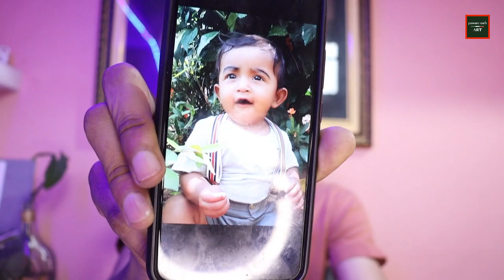How to Draw complex background of any drawing easily, with charcoal pencil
Learn how to draw complex and unique background of any drawing easily using charcoal pencils.